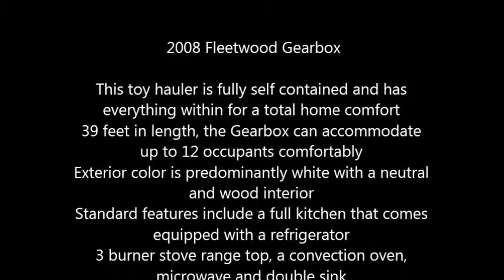2008 Fleetwood Gearbox Toy Hauler in Medicine Hat, AB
2008 Fleetwood Gearbox

This toy hauler is fully self contained and has everything within for a total home comfort
39 feet in length, the Gearbox can accommodate up to 12 occupants comfortably
Standard features include a full kitchen that comes equipped with a refrigerator
3 burner stove range top, a convection oven, microwave and double sink
Also has a generator with only 67 hours on it, a hot water heater and water pump
Dual ducted air conditioner units and furnace equipped
Plus, 1 ceiling fan also included
3 slide outs and 1 large, retractable awning
Electric steps and rear roof ladder
Plus, a rear 12 foot garage for all toy
Smoke free interior for all these years